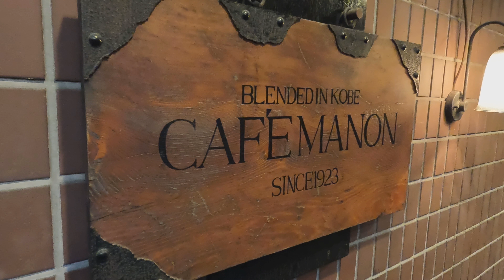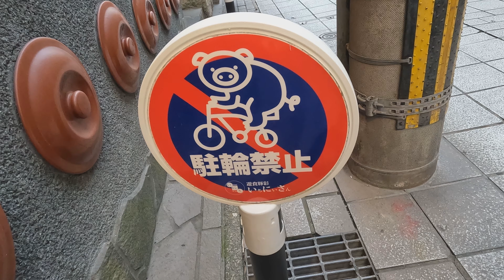天文館で食べ歩き【Rolling Strolling Kagoshima】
I moved to Kagoshima in spring 2023.
I try to find one-by-one a number of pleasant and exciting spots.
Hopefully this could be a hint to find some extra happiness in your daily life.

🚲On sidewalks, I rode the bicycle slowly🚲

⭐️You can click on the caption icon for English subtitles⭐️

いつもご視聴、あたたかいコメント、

2023年の春に鹿児島に越してきました。
心地良い場所、わくわくするスポットを一つ一つ見つけていきます。
皆様にとっても日常のちょっとした幸せを見つけるヒントになれば嬉しいです。

🚲自転車で歩道を通る際は徐行しています🚲

⭐️字幕設定でもお楽しみください⭐️